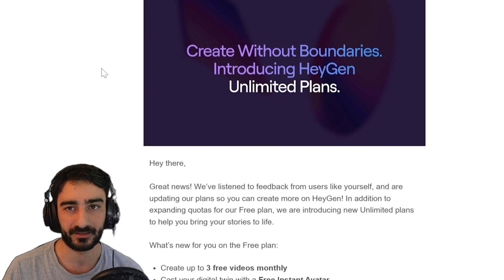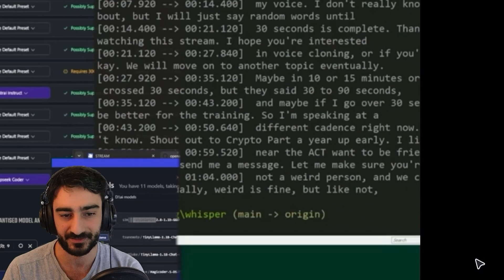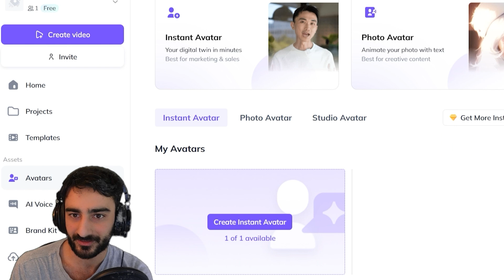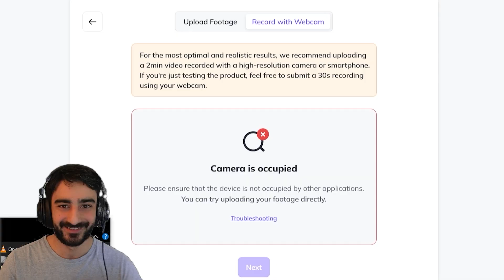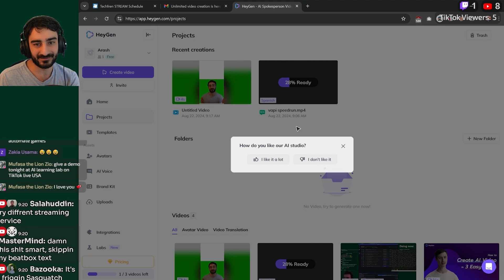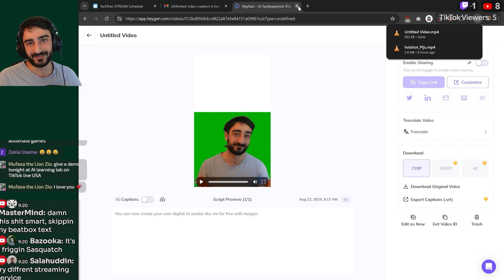Create Your Own AI Avatar for Free with HeyGen! | Digital Twin, Lip Sync, and More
In this video, I explore the incredible features of HeyGen, an AI-powered video translation tool that allows you to create your very own digital AI avatar for free! HeyGen is a game-changer in the video translation space, offering lip sync and voice cloning with impressive accuracy. I'll show you how it seamlessly translated my video from English to Spanish, and how you can start using it today to create your own avatars.

With HeyGen's new free plan, you can generate three videos monthly, create a digital twin avatar, and even upload PowerPoint and PDF files. While the free version might come with some limitations, like watermarks, it's still an excellent way to try out their amazing technology.

I'll walk you through the steps of creating an AI avatar and share my thoughts on the tool's performance, including a demonstration of its lip-syncing capabilities. If you're looking to translate your content into other languages or simply want to experiment with AI avatars, HeyGen is definitely worth a try!

Chapters:
0:00 - Introduction to HeyGen
0:08 - My Experience with HeyGen
0:36 - HeyGen's New Free Plan Features
1:15 - Demo: English to Spanish Video Translation
2:02 - Creating Your AI Avatar
3:08 - Conclusion and Final Thoughts